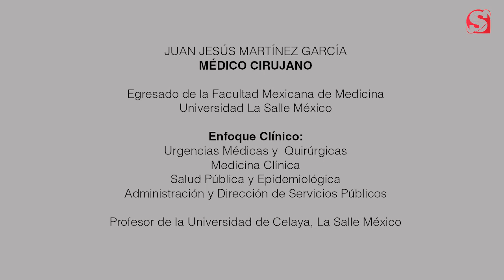TIPS DE SALUD: Enfermedades transmitidas por mosquitos